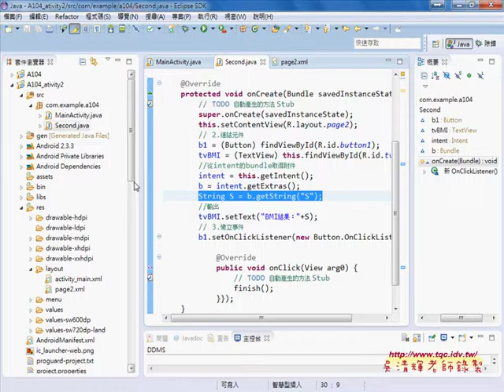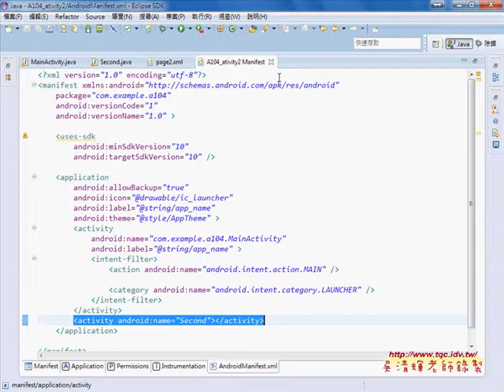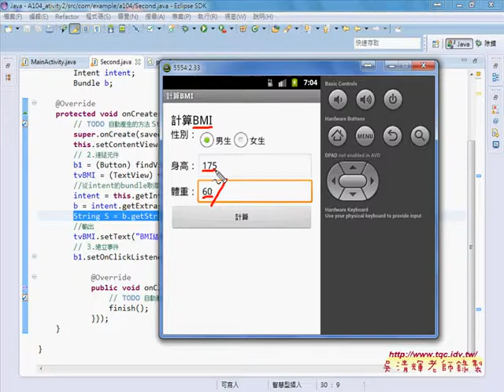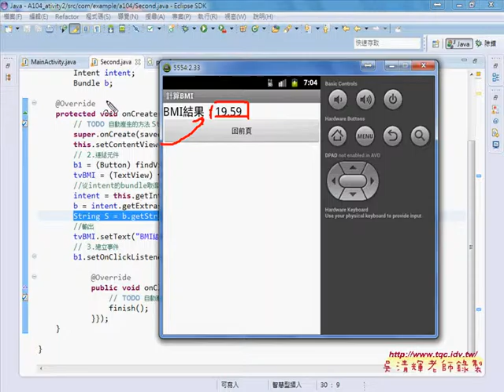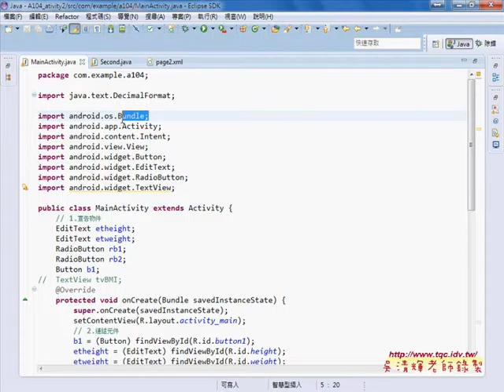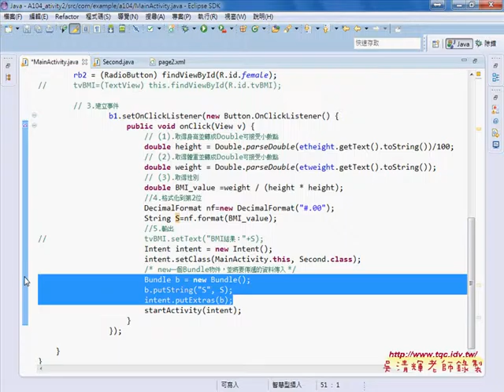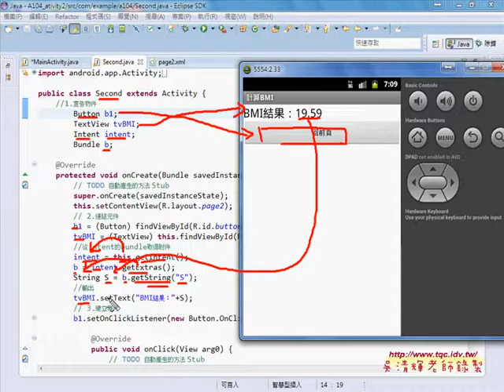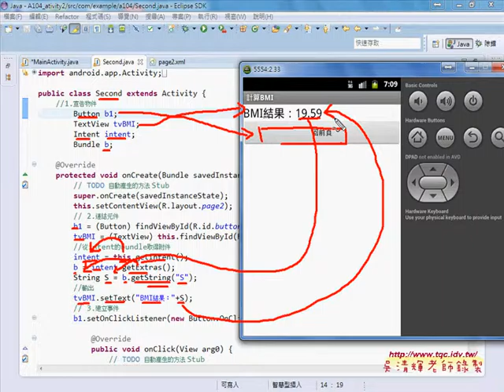04 如何用Bundle傳送資料